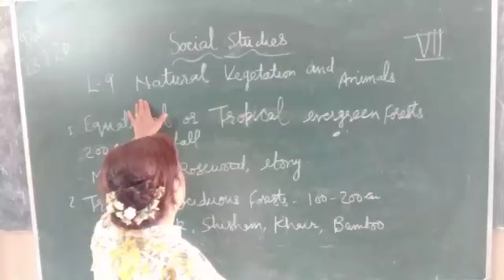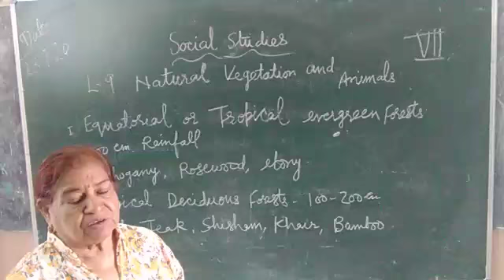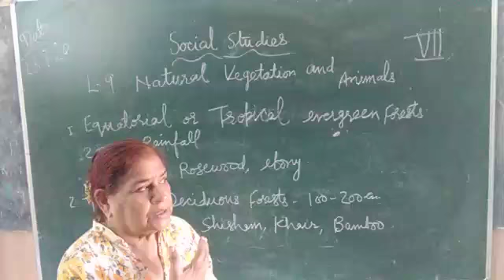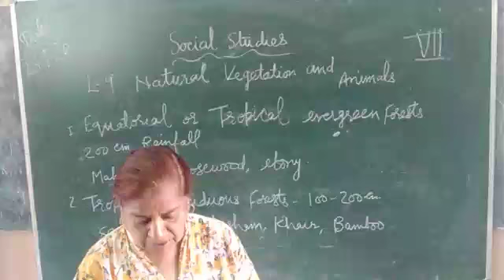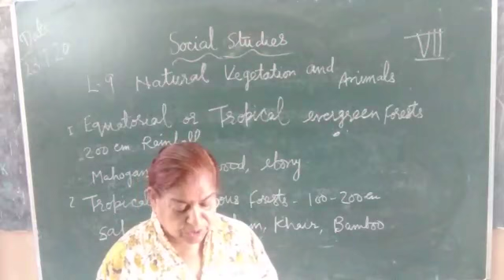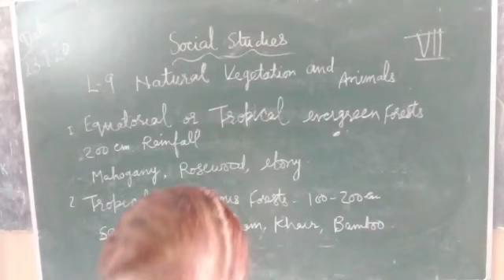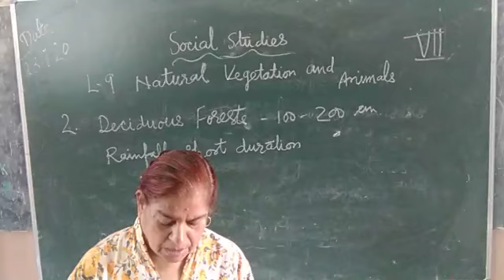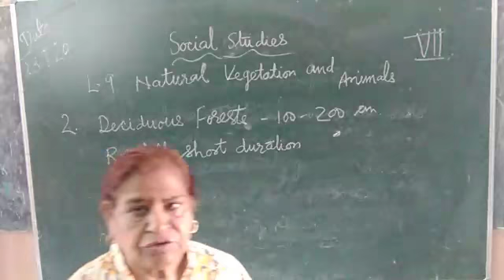CLASS VII CHAPTER NO 9 SUBJECT SST POLTICAL SCIENCE